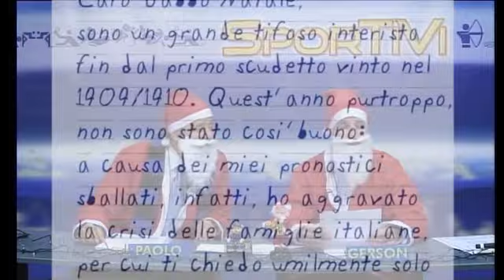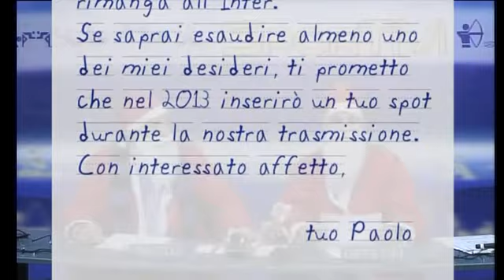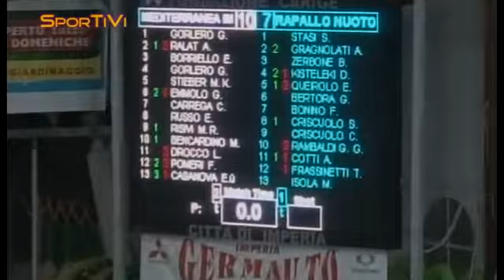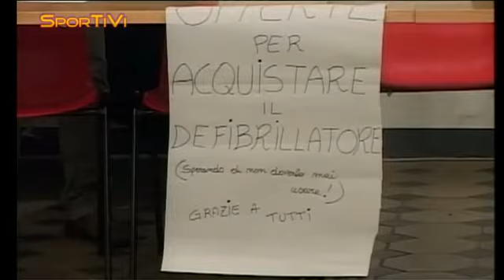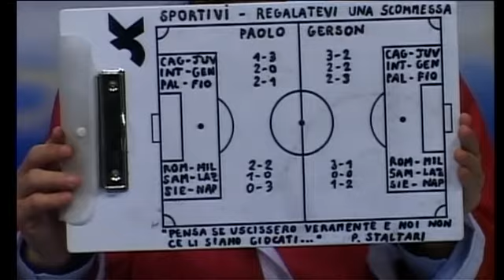[21/12/2012] SporTiVì - Anno 7 - Puntata 12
In studio Paolo Staltari e Gerson Maceri.